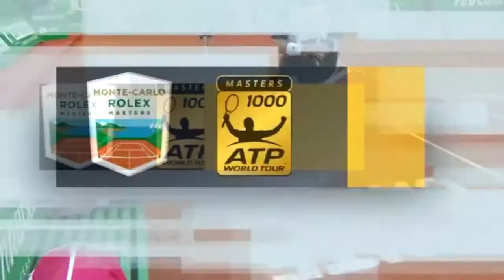Tomasz Lorek - komentarz do meczu Nadal vs Schwartzman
- najnowszy film z komentarzem Tomasza Lorka

Ćwierćfinałowy pojedynek w turnieju Monte Carlo 2017